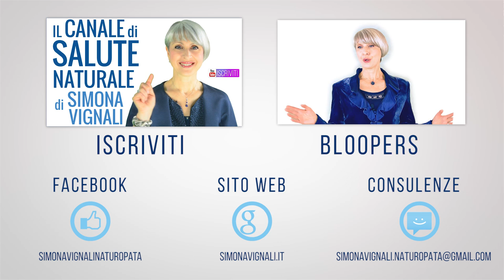VLOG #9 COME CAPIRE se sei FELICE e RAGGIUNGERE la FELICITÀ? Crescita Personale con Simona Vignali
Nota bene

Simona Vignali